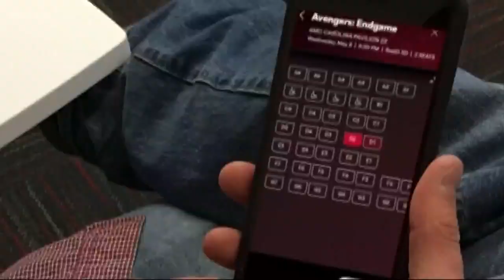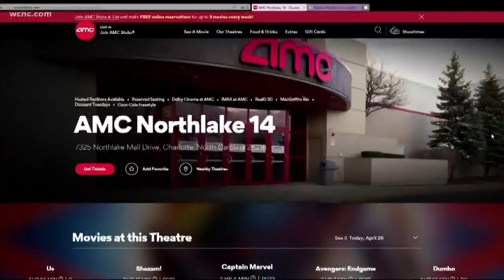What are the safest seats in a movie theater?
What might seem like the best seat in the house to sit for the view isn't always the safest in an emergency.